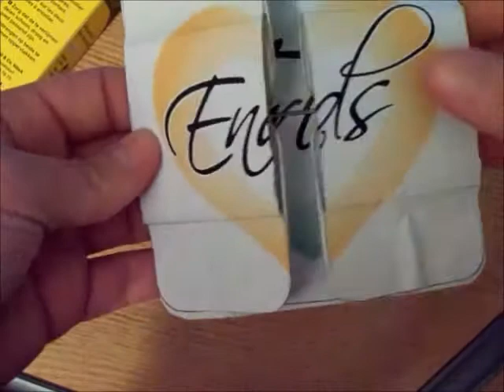true love never ends.wmv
True love never ends !

Thanks to DesignPD

My paper turned out to thick so .. :P